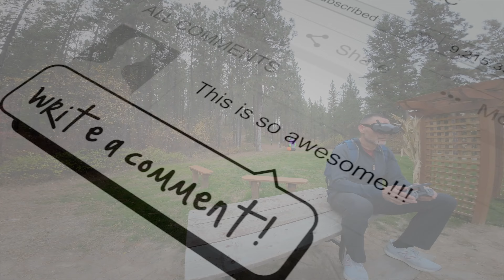Fall River Cruise Leavenworth, WA DJI Avata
Visited Leavenworth, WA for fun and to take our new RV for it’s maiden voyage and of course I brought drones with me to fly!  This is such a lovely spot to fly the fall colors are amazing this time of year!